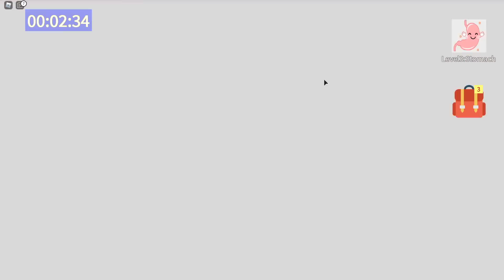WIR WURDEN GEGESSEN IN ROBLOX! - Roblox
WAS GEHT

*Werbung